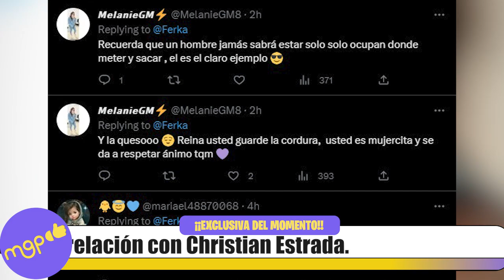Ferka y Frida Sofia se unen contra Alicia Machado y su relación con Christian Estrada